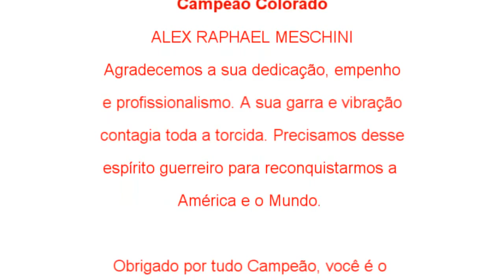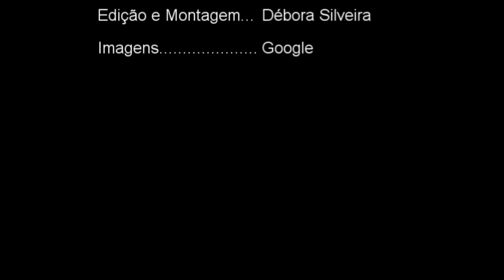Homenagem Alex - BAC 16/12/2014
Homenagem do Blog Arquibancada Colorada ao craque Alex Raphael Meschini, Campeão do Mundo, Campeão da Copa Libertadores, da Copa Sul Americana,  Recopa, Dubai Cup e multi Campeão Gaúcho.